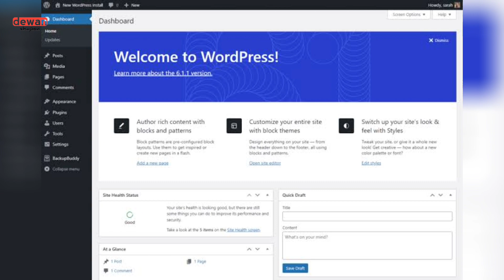এবার এ্যাডসেন্স ছাড়াই হবে ইনকাম | how to earn money without adsense 2023